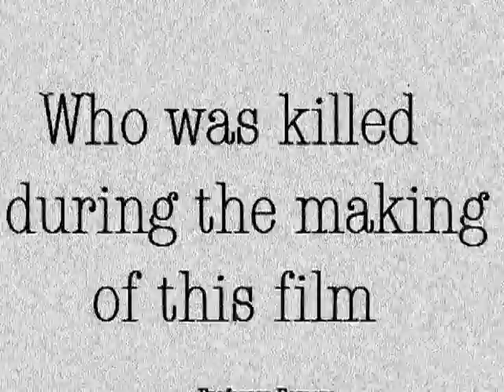How to Kill a Zombie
Watch this instructional video to learn how to properly dispatch a zombified corpse!